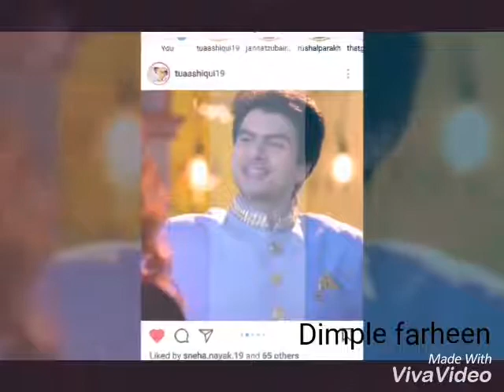Tu ashiqui moments JD RAHIL AZAM Special video. Miss u ❤️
All credits @dimplefarheen on Instagram.